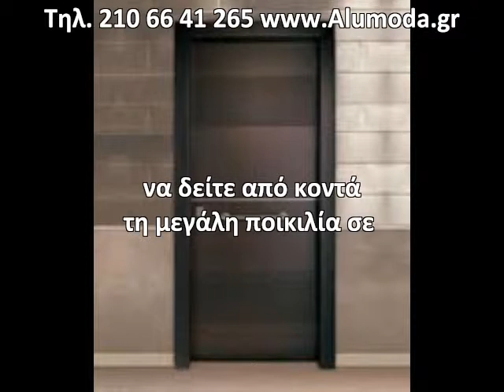Πορτες εσωτερικες τιμες ALUMODA ΤΗΛ 210 66 41 265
τις καλύτερες τιμές της Αγοράς!
Καλέστε μας στο 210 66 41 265 να δείτε από κοντά \τη μεγάλη ποικιλία σε Πόρτες Ασφαλείας και Κατασκευές Αλουμινίου
ALUMODA - Παναγ. Τσιτριμπίνης
Η εταιρία ALUMODA εξειδικεύεται στην κατασκευή και τοποθέτηση μιας σειράς προϊόντων, όπως κουφώματα αλουμινίου (ανοιγόμενα, συρόμενα, σίτες, ρολλά), κάγκελα αλουμινίου και σιδήρου, θωρακισμένες και πτυσσόμενες πόρτες, γκαραζόπορτες, αυτοματισμοί, υαλοπετάσματα, αίθρια, ειδικές σιδηροκατασκευές, που χαρακτηρίζονται από υψηλά ποιοτικά πρότυπα κατασκευής, άψογη αισθητική και απαράμιλλη λειτουργικότητα.
Η εταιρία ALUMODA πιστοποιημένος κατασκευαστής της ALUMIL, εφαρμόζει τεχνικές προδιαγραφές και διαδικασίες σύμφωνες με τα πρότυπα σήμανσης CE και διαθέτει στην Ελληνική αγορά από τα πιο ολοκληρωμένα και αξιόπιστα συστήματα αλουμινίου.
Επιλέγοντας για εσάς συστήματα αλουμινίου υψηλής τεχνολογίας σε συνδυασμό με περιμετρικούς μηχανισμούς και ενεργειακούς υαλοπίνακες, τα προιόντα της ALUMODA προσφέρουν τέλειο αποτέλεσμα σε θερμοηχομόνωση, ασφάλεια, εφαρμογή, αισθητική και αντοχή.
Η επιτυχημένη πορεία της ALUMODA οφείλεται στην κορυφαία ποιότητα των προϊόντων που προσφέρει, στην άμεση ανταπόκριση στις απαιτήσεις των πελατών, στις ανταγωνιστικές τιμές της αγοράς, καθώς και στην ευελιξία προσαρμογής στις νέες τάσεις της αγοράς.